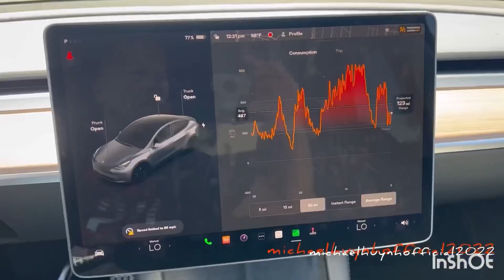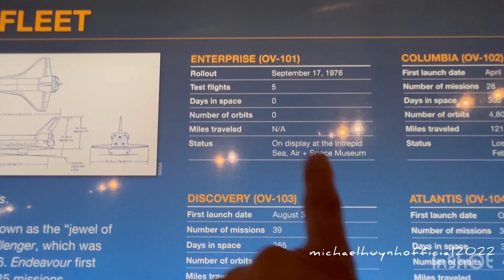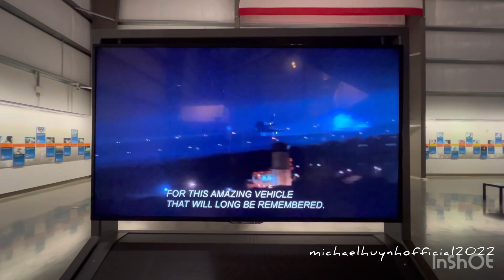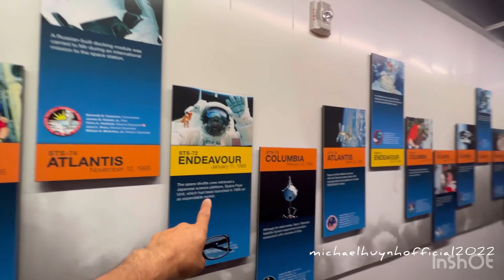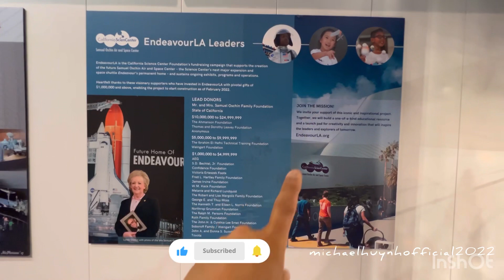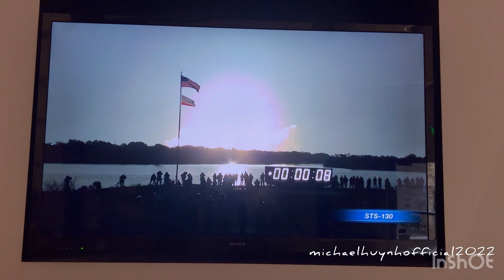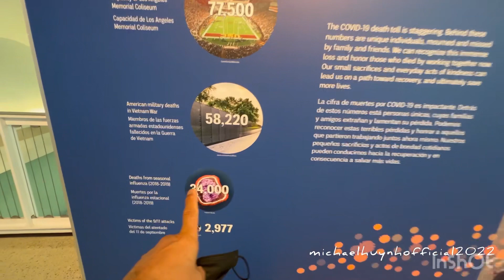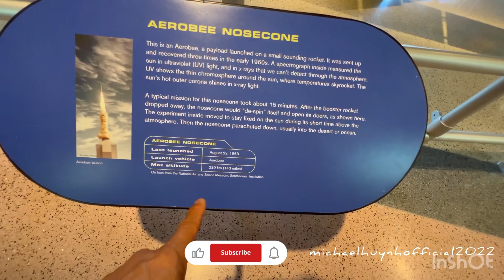Vlog#142Phi thuyền con thoi Endeavour Phần2 và những điều thú vị |Experience with Shuttle Endeavour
Home of Space Shuttle Endeavour is located of California Science Center, Los Angeles, California |ngôi nhà của phi thuyền con thoi Endeavour có nhiều điều thú vị!

Vietnamese:
Cám ơn các bạn để lại một lời bình luận.  Để Cuộc Sống Mỹ Việt đời thường phát triển, Michael rất thích đọc và tìm tòi những mới lạ theo số nhiều comments của các bạn xa gần!  Xin các bạn nhiệt tình bỏ qua nếu có gì sơ xuất!  Michael chia sẽ chân thật nhất với những gì tốt nhất để tất cả các bạn không nản chí hoặc quá lo sợ! Trân trọng cám ơn bạn 😊👍

English:
In order for my channel (michaelhuynhofficial2022) expand, please leave all comments below each clip video so I could review and do better also focus on audiences concern about life’s in Orange/Los Angeles county , Southern California .   Please also excuse if any technical issue or missing.  My YouTube videos are overview information so you could see things in general and overall. Many Thanks!  Michael 😊👍